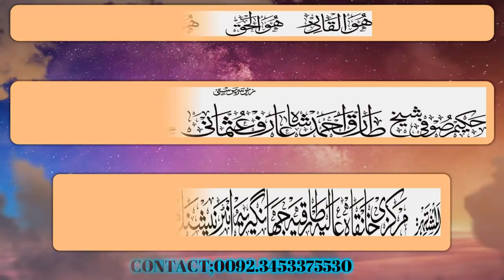Khalqe khuda Ko Khaliq Tak Pohchane Wale Mardane Qalandar | new Video part 1 | 22.03.2019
شیخ المشائخ حکیم صوفی شیخ طارق احمد شاہ عارف عثمانی حسنی قادری چشتی قلندری ابوالعلائی جہانگیری دامت برکاتہم العالیہ